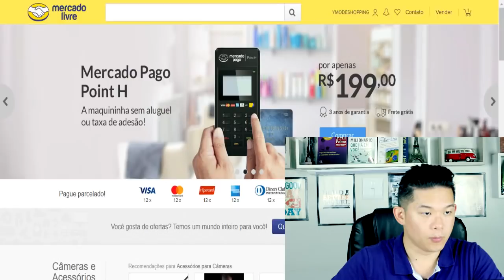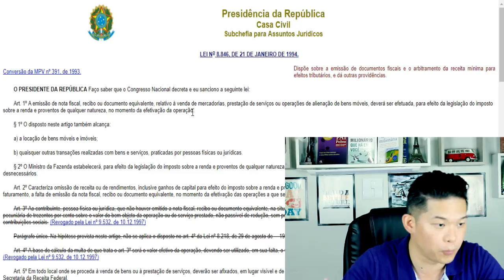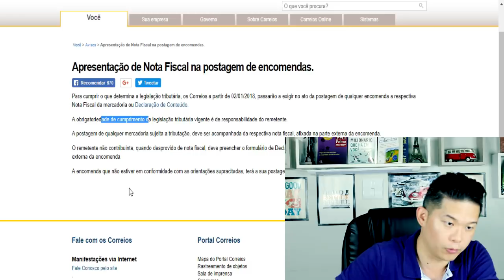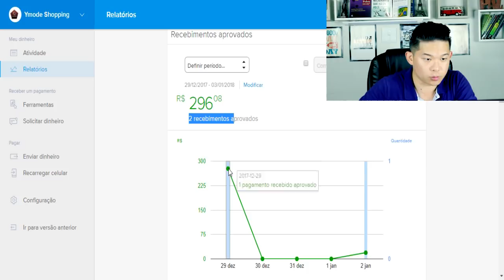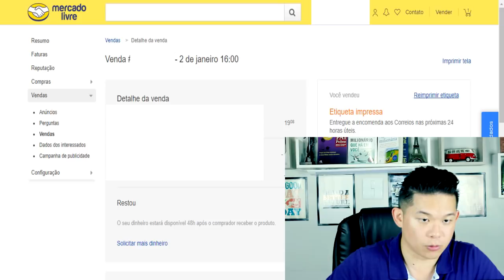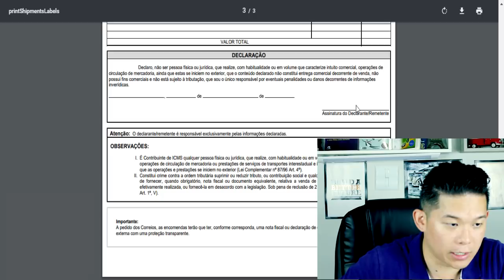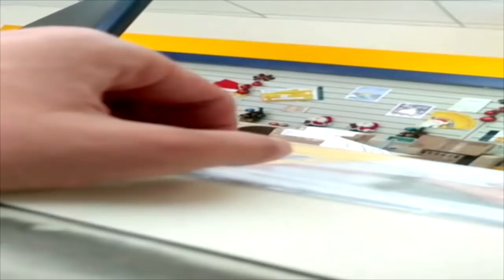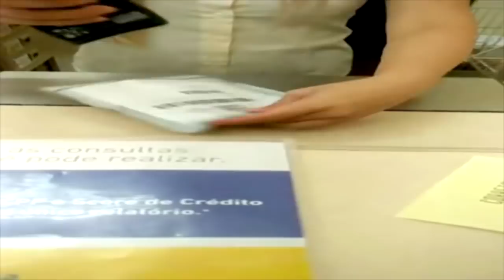😱 Veja O que Aconteceu! 😱NA PRÁTICA! Nova Regra Nota Fiscal Mercado Livre| Diogo Mitsuda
➡️️ Ganhe MUITO DINHEIRO Com Mercado Livre! Clique link abaixo!

Neste vídeo você verá na prática como postar produtos com a nova regra dos Correios com Emissão de Nota Fiscal Eletrônica.
Como postar na prática.

Forte abraço!
Sucesso!

Diogo Mitsuda

Conecte comigo :)
➡️️ Whatsapp (Não Atendo Ligações!): 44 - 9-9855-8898

➡️️ mercado livre
➡️️  como comprar no mercado livre
➡️️  o que mais vende no mercado livre
➡️️  como vender pelo mercado livre
➡️️  o que vender no mercado livre
➡️️  como vender no mercado livre
➡️️ renda extra
➡️️ como funciona o mercado livre